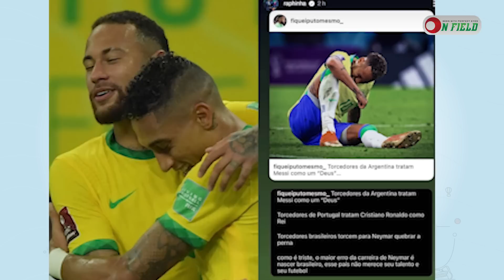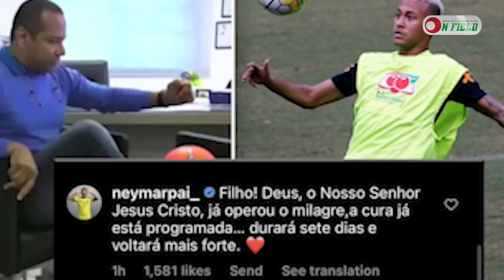ব্রাজিলিয়ানরাই চায় পা ভাঙুক নেইমারের ।। Neymar injury ।। FIFA World Cup 2022 ।। ON FIELD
চোটের অবস্থা নিয়ে নেইমারের আবেগি বার্তা।  অন্যদিকে ব্রাজিলিয়ানরাই চায় পা ভাঙুক নেইমারের!! বিস্তারিত প্রতিবেদনে।

𝐏𝐫𝐨𝐝𝐮𝐜𝐭𝐢𝐨𝐧
ON FIELD